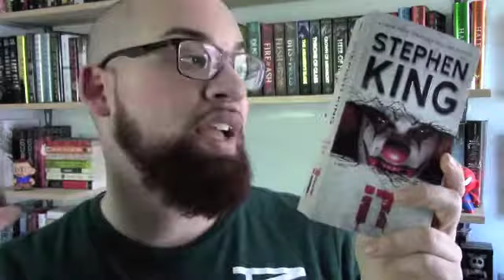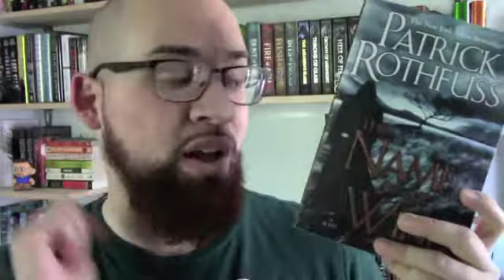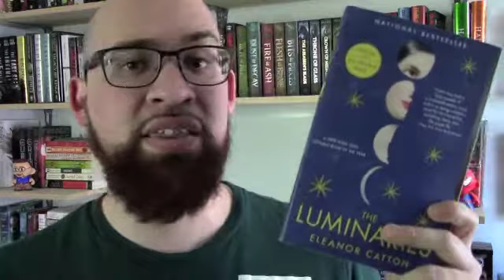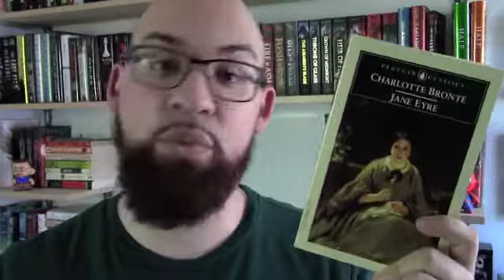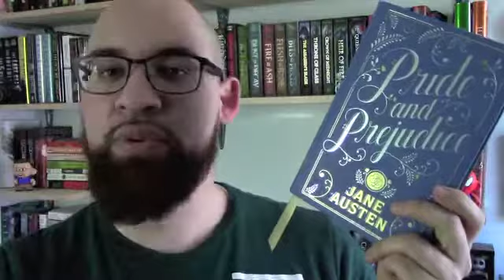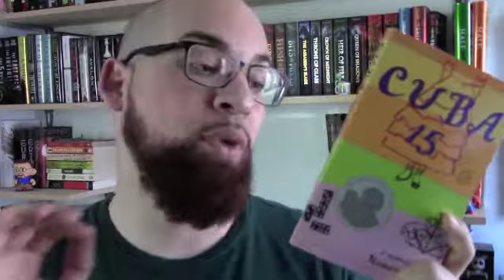On My Radar This Summer!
These are the books I hope to get to during Summer break.